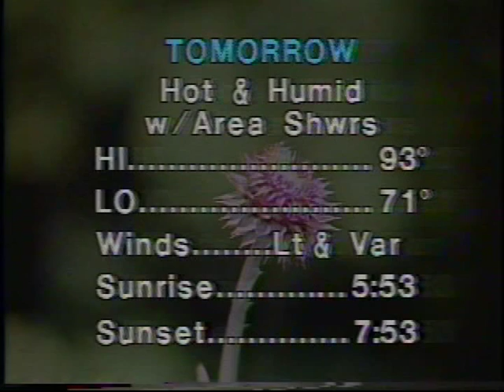Lonnie Lardner WSM TV snippets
Late 1970s WSM TV snippets featuring Lonnie Lardner and Dan Miller introducing Alan Nelson reviews and features.